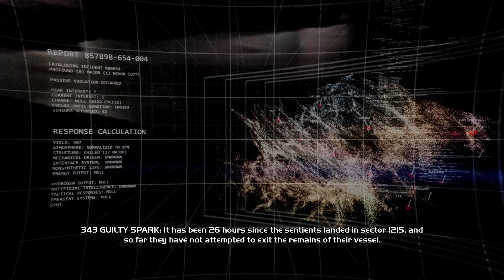Halo The Master Chief Collection Combat Evolved Part 4 Solo Legendary Difficulty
Halo MCC: Combat Evolved Part 4
Difficulty: Legendary
Platform: PC/Steam
Device: Xbox Serie X Controller
Pc Spec: Rtx 3070,Amd 5 3600x, 32 gb Ram ddr4 3200hz,SSD Samsung evo 870 1tb